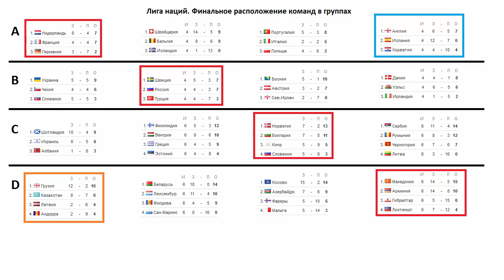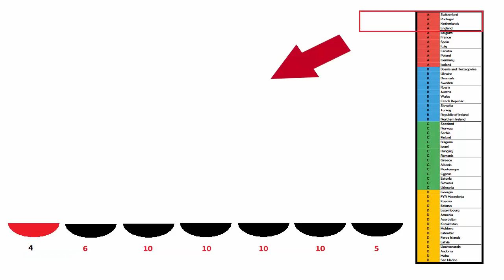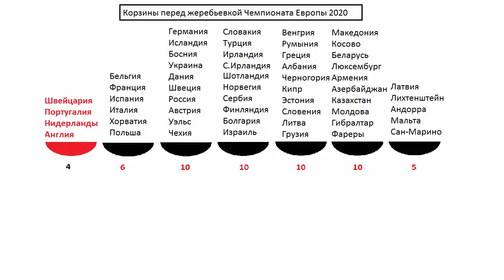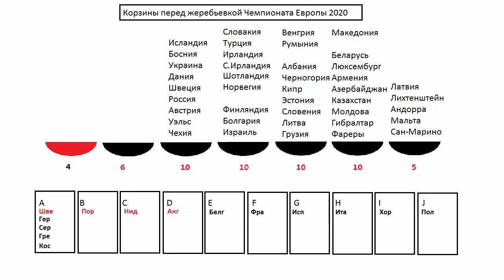Кто в какой корзине перед жеребьевкой отбора Чемпионата Европы 2020?